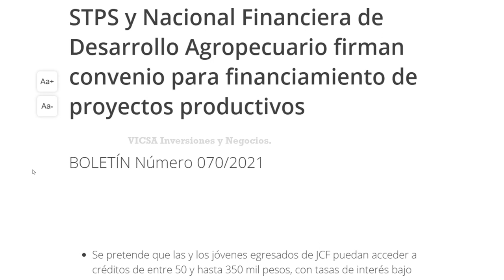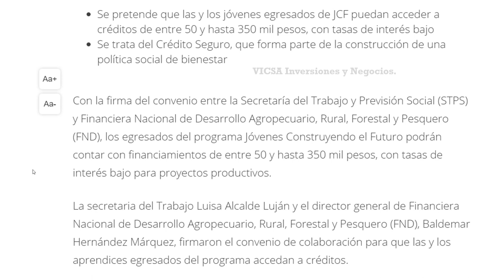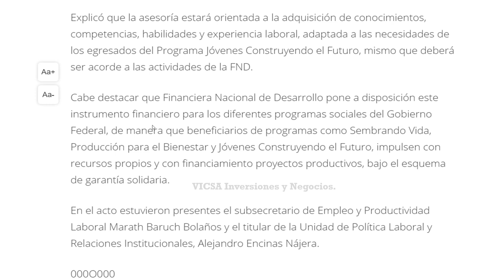EXELENTE Noticia Anuncian CREDITOS para BECARIOS de $50 mil a $350 mil pesos💰Jovenes Con Futuro👨‍🎓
JOVENES CONSTRUYENDO EL FUTURO EGRESADOS JCF FINANCIAMIENTO CREDITO BECARIOS NACIONAL FINANCIERA DE DESARROLLO, SEMBRANDO VIDA , PRODUCCION PARA EL BIENESTAR